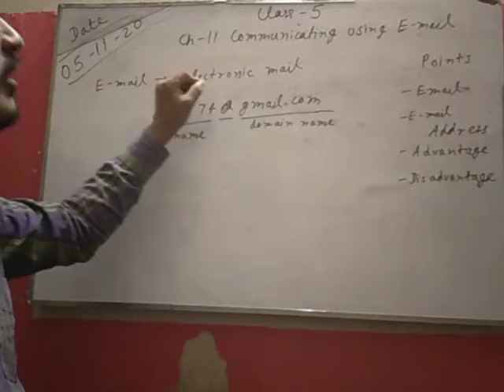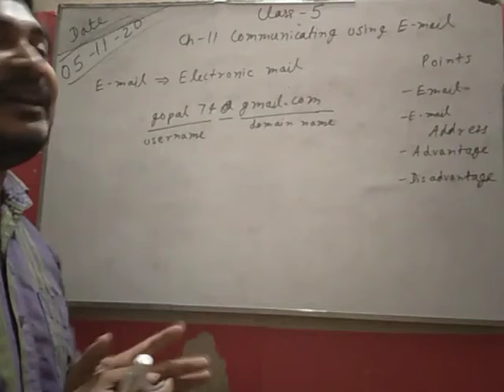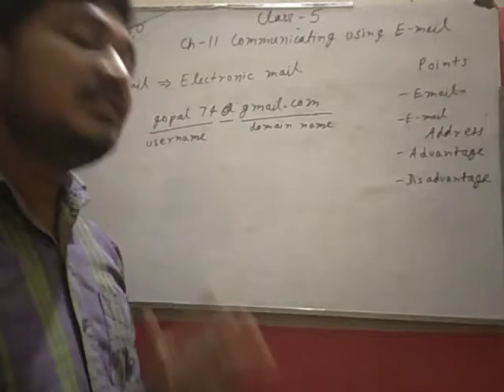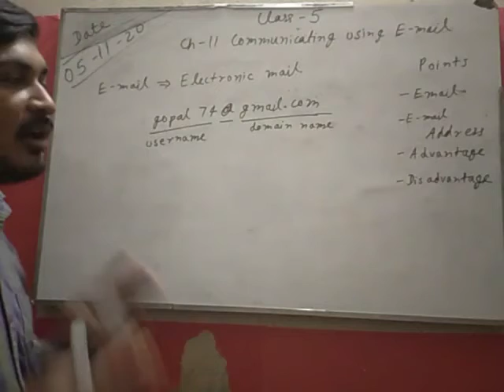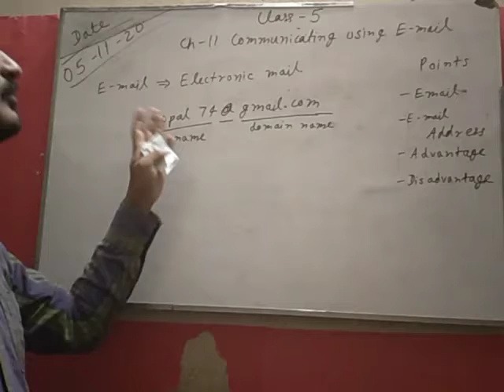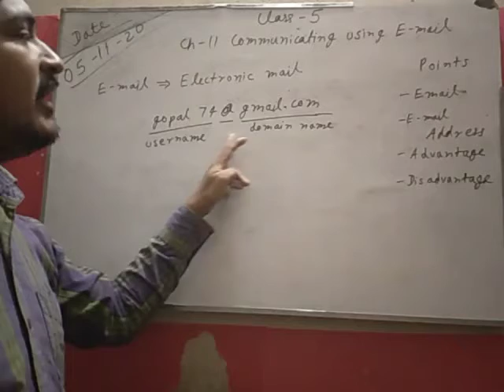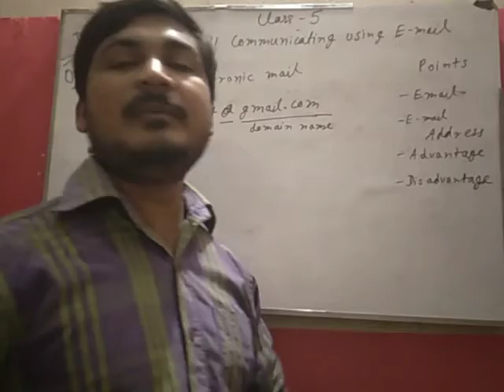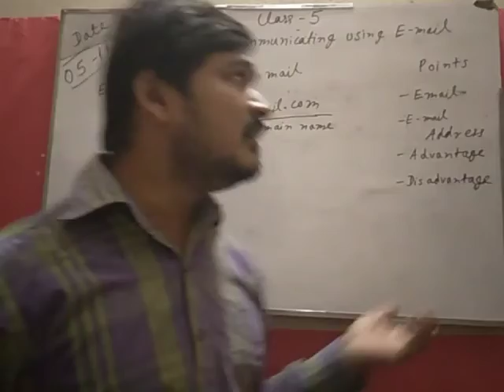C5 Ch11 P1